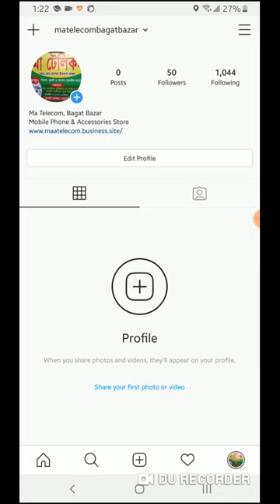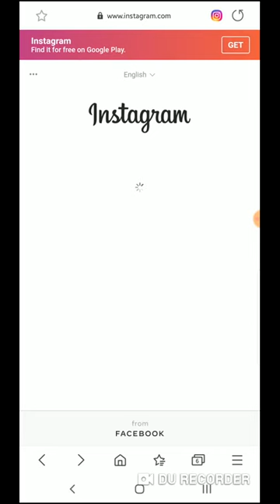How to Delete My Instagram Account - Latest Tutorial 2021